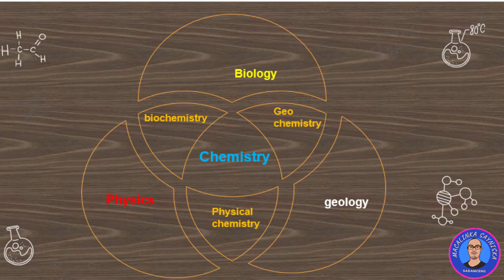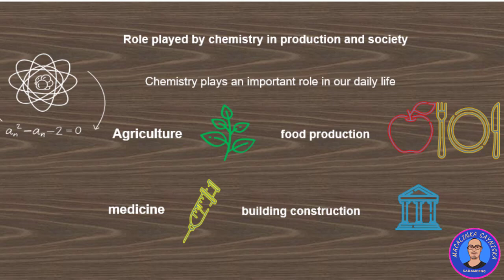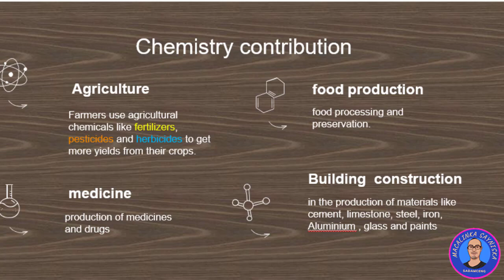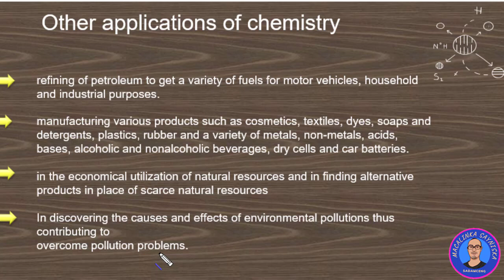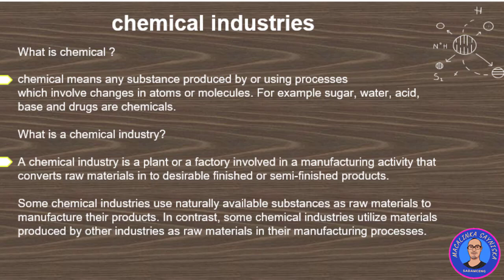Chemistry -G7-Unit-one Lesson-2 ( End of unit -2)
1. waa maxay xidhiidhka ka dhexeeya kimistariga iyo laamaha kalee sayniska Dabiiciga ah
2. meeluhuu kimistarigu wax kataraa bulshada
3. waa maxay kiimiko
4. waa maxay warshad kiimiko.